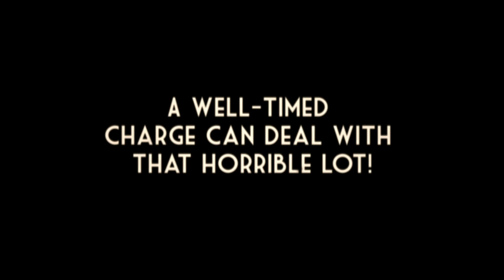[TF2] Casual Caber Crusader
haha caber go boom

0:00 - 0:42 Intro
0:42 - 1:22 Ninjaneer/Hoovy
1:22 - 1:45 Frontier
1:45 - 4:47 2Fort Tomfoolery
4:47 - 5:14 Heavy weight champion
5:14 - 7:32 Badwater Basin
7:32 - 10:37 Going Up(wards)